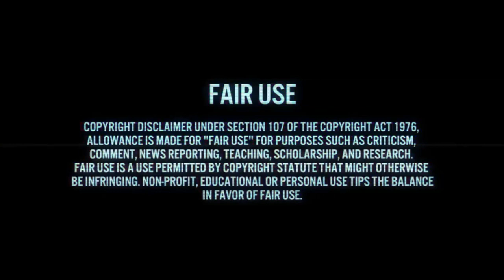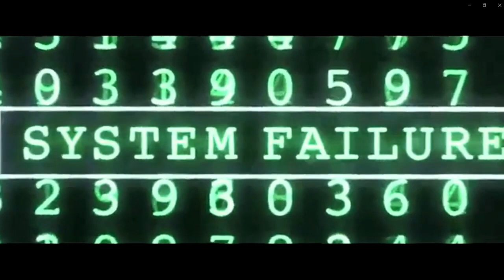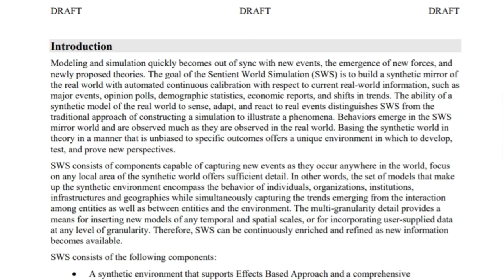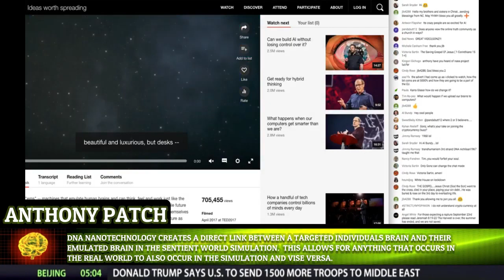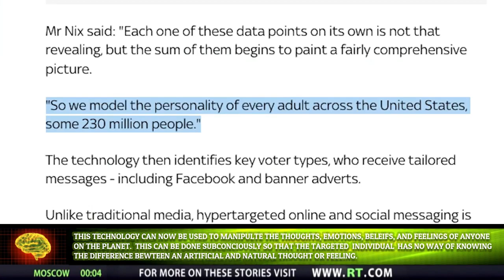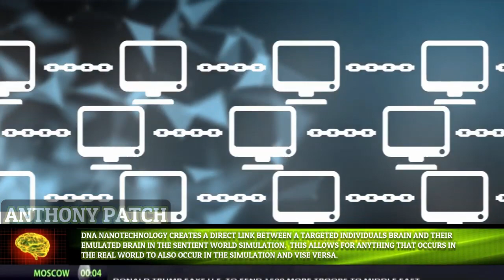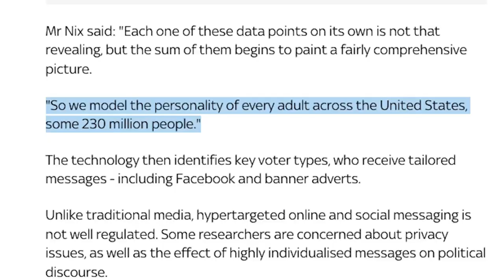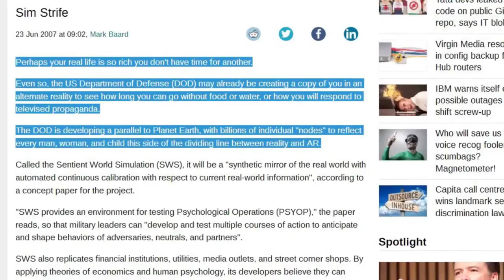Gang stalking - Darpa Avatar Project Links Your Mind To A Digital World Inside A Quantum Computer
Cyber Bullying
Human experimentation
Weapon testing
Gang Stalking
Whistle blowers
Remote Neural Monitoring
Street Theatre
Slander Character
Assassination
Flying monkeys
Behaviour modification
Dream manipulation
Transhumanism
Spyware
Gaslighting